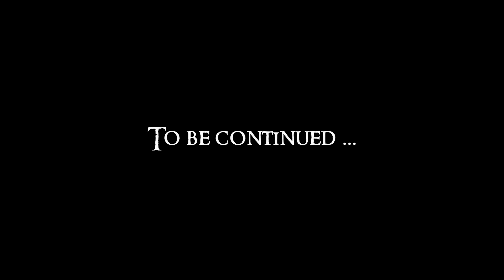Lets Play Skyrim (modded) - Chapter 2 Part 3 - Orc Warlock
Chapter 2, Part 3 of my 'Lets Play Skyrim'.

83Willows 101 Bugs HD Butterfly Luna Moth Torchbug v4.0
Bornagain skyrim steel armor v01b
Craftable Blood Crown or Jagged Helm Light and Heavy v1.4
Deadly Dragons v4.5
Faster GET UP STAND UP WIP v1.1
FCResurrect v2
IMAGINATOR - Visual Control Device for Skyrim v1C
Immersive HUD - iHUD v1.6.2
Jaysus Swords v13d
less touchy lockpicking v0.05
Open Dragon Priest Masks v0.9
Phenderix Magic Evolved v3.50
Realistic Ragdolls and Force v1.8
SkyUI v2.2
Smash locks and lock doors v3.1
UFO - Ultimate Follower Overhaul v 1.2c
ULTRA REALISTIC WORLD LIGHTING for Skryim BETA v2B (BRIGHT)
Warmer magic Lights (Big White) v2
Wearable Lanterns v1.1